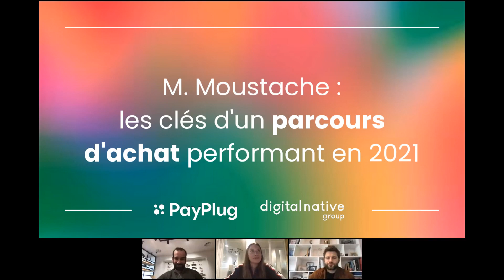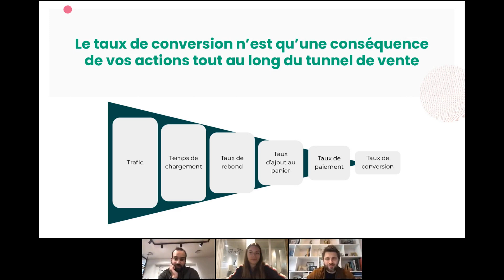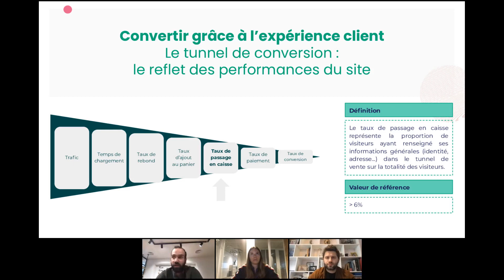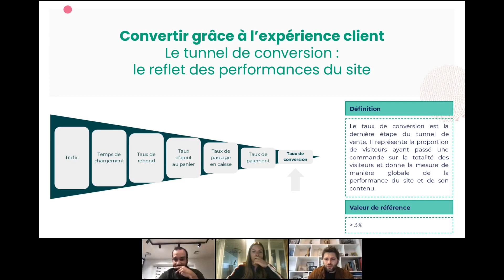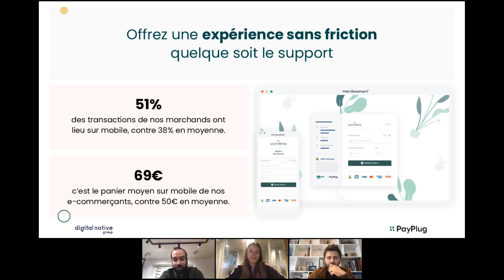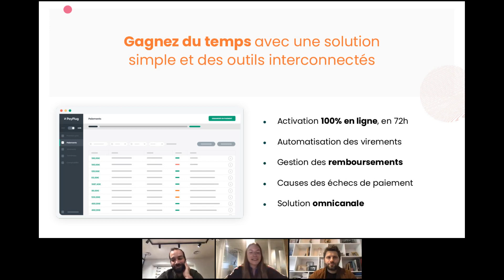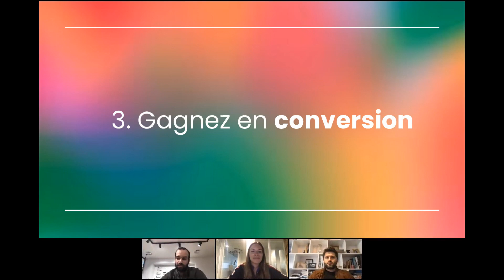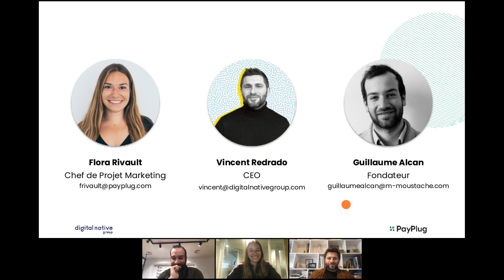[Webinar 2021] Payplug x DNG x M. Moustache - Les clés d'un parcours d'achat performant en 2021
Optimiser son contenu, générer de la confiance, accroitre sa vitesse de chargement, monitorer sa data, multiplier ses canaux de vente, générer de l'engagement mais aussi optimiser ses fiches produits et l'information de checkout... retrouvez nos meilleurs conseils pour optimiser votre parcours d'achat et gagner en conversion.

Aux côtés de Vincent, CEO Digital Native Group - cabinet expert du modèle DNVB et de Flora, experte paiement & tunnel d'achat chez PayPlug, Guillaume, fondateur de M.Moustache - la célèbre marque française qui révolutionne le marché de la chaussure, revient sur ses enjeux & succès.

Ensemble, nous vous partageons des solutions à la fois simples et concrètes pour améliorer votre taux de conversion.

Au programme de ce webinar :

- S'inspirer des marques digitales pour améliorer sa conversion ;
- Analyser les étapes de son parcours d'achat pour les optimiser en détails ;
- Limiter les abandons de paniers en suivant nos meilleurs conseils.